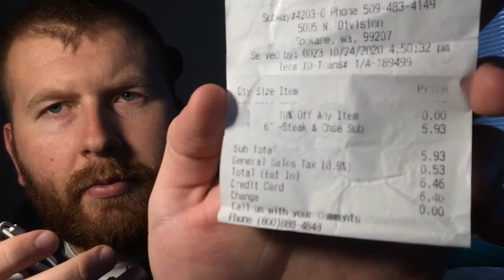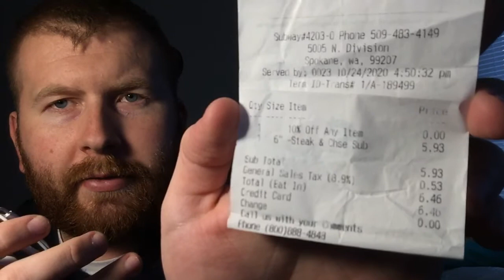MY MINI TESTIMONIAL: THE POWER OF THE ROSARY AND SIGNAL GRACES | HOW TO KNOW ABOUT SIGNAL GRACES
Pray the rosary every day because Our Lady of Fatima said souls go to hell every day with no one to pray for them.